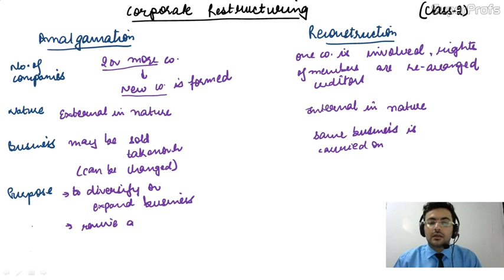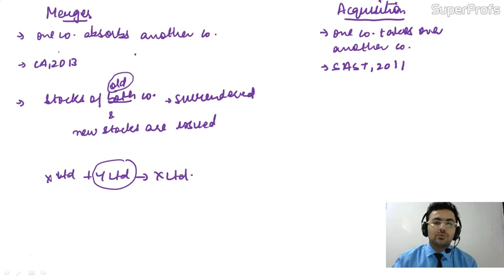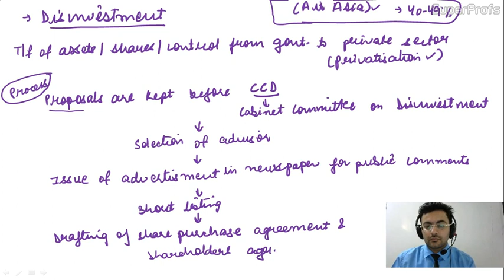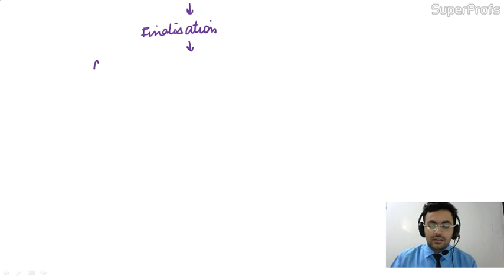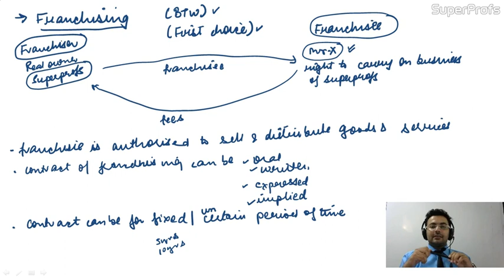CS Professional - Corporate Restructuring & Valuation - Intro 2 - Eng - CS Divay Miglani